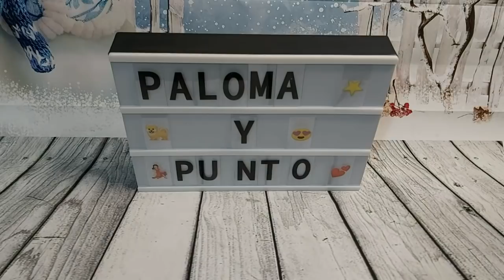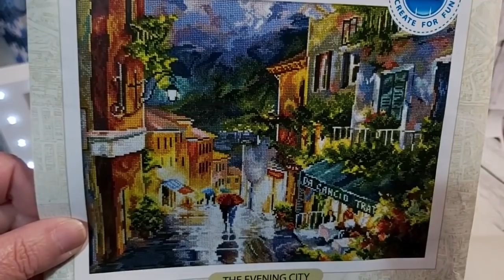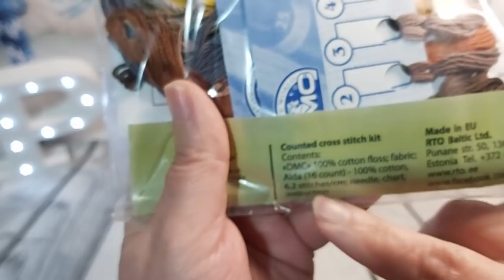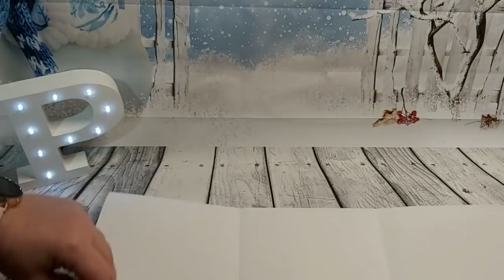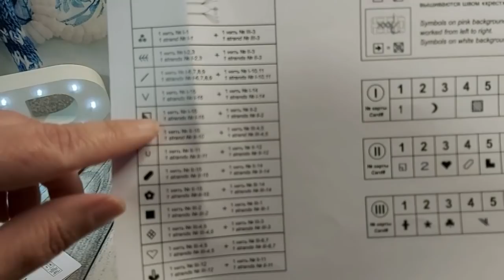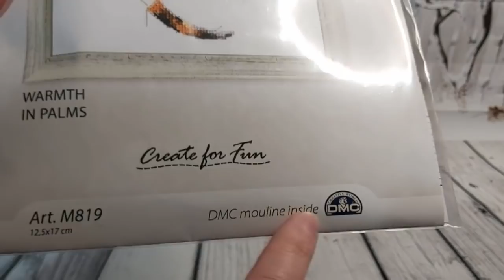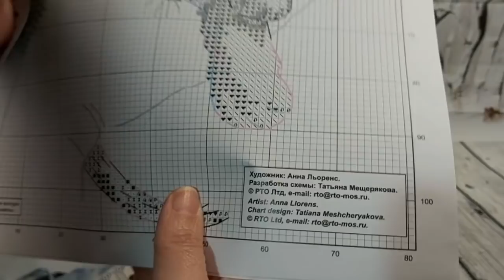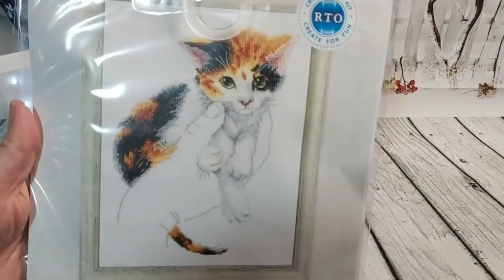🛍️Nuevos kits Rto🛍️🧵Telas punto de cruz